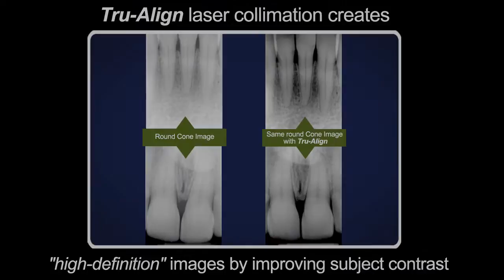NEW Tru-Align Dental X-Ray Collimator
Tru-Align rectangular collimator is SAFER, BETTER and FASTER when it comes to dental x-rays.  The tru-align reduces radiation during the dental x-ray and the need for re-takes through its patented rectangular collimator which conforms to ALARA guidelines.